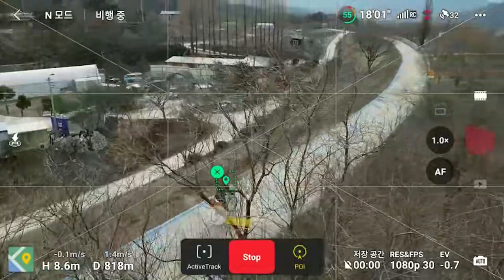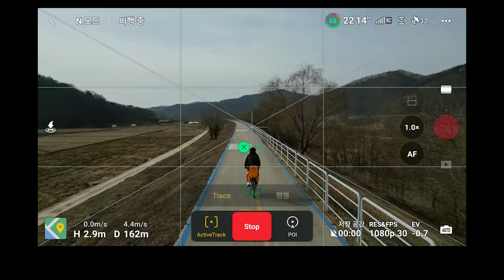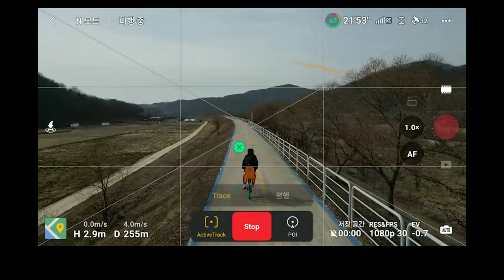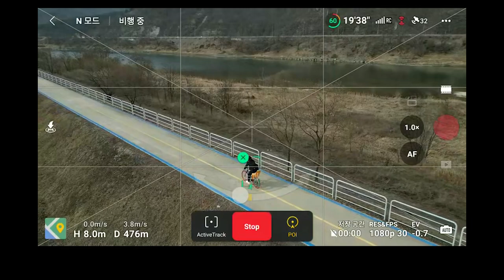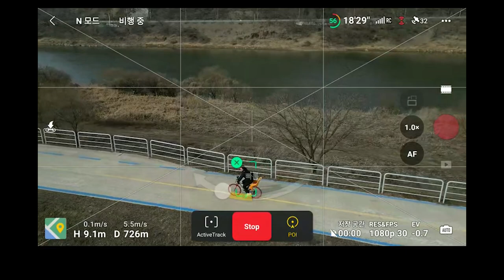DJI mini3 pro 자율비행 기능으로 자전거라이딩을 하다가 그만....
이번 영상은 DJI mini3pro의 자율비행 기능인 Active track과 POI를 활용한 자전거라이딩 영상입니다.

설명 및 작동방법 그리고 유의사항 등이 있으니 끝까지 시청해주세요!